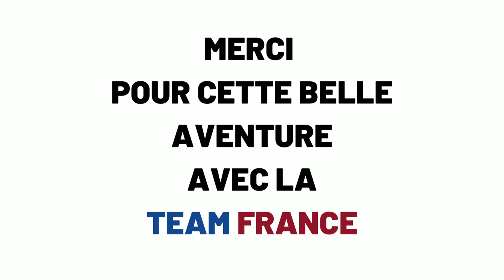Pologne Choczewo championnat du monde marche nordique 2022